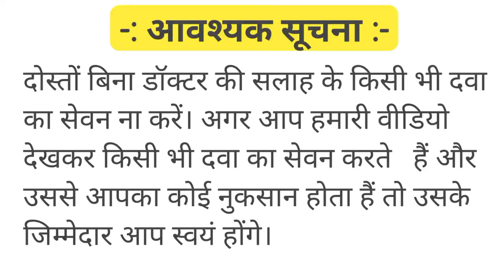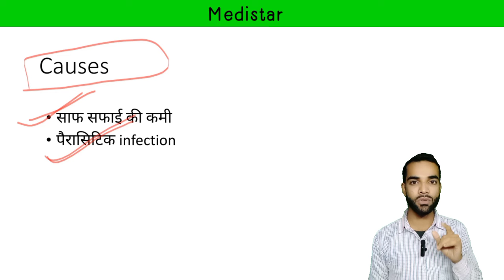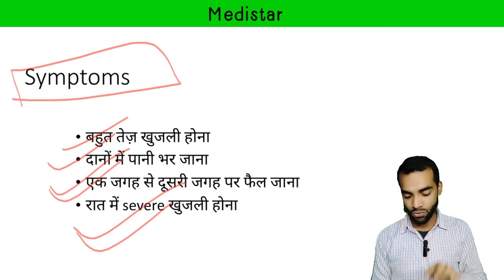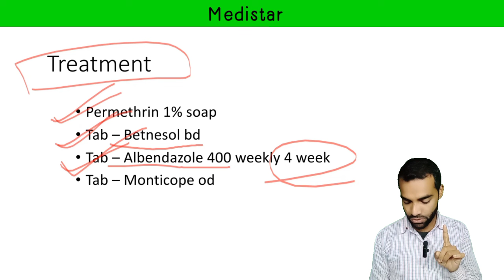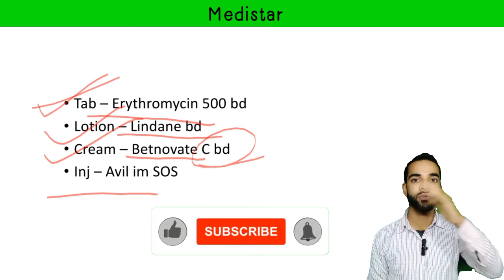बहुत ही ज्यादा तेज रात की खुजली होने पर कौन सी दवा दें / Scabies treatment in Hindi / Medistar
Beat XP weight machine for clinic use 👇

Dr Trust Digital Weight Machine for Clinic 👇

Allopathic Diagnosis & Treatment (Dr. Jahan Singh Chauhan ) Book👇

General Practice Guide ( Dr. Amritesh Kumar )👇

Dr Morepen Best BP monitor 👇

Dr. Amritesh kumar book 3rd edition 👇